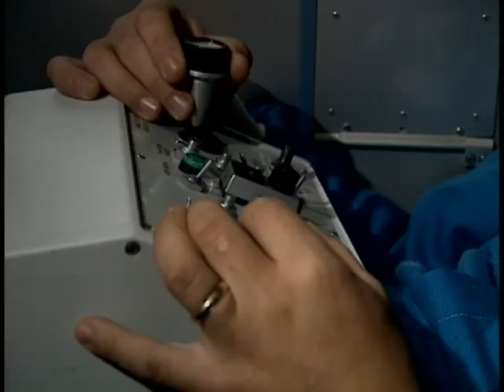Deep Dive Presentation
.rip DVD collection 4 Disc 2005 - Brazil